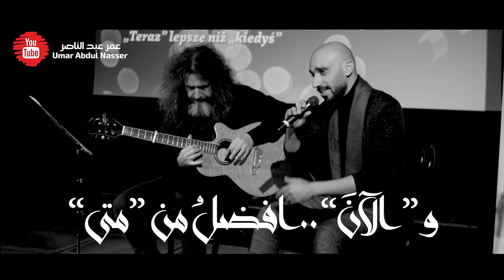هذا حبيبي ❤️ | عمر عبد الناصر| Hatha Habibi | Umar Abdul Nasser ft. Marcin Wisłocki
Umar Abdul Nasser ft. Marcin Wisłocki in Wroclaw Poland.